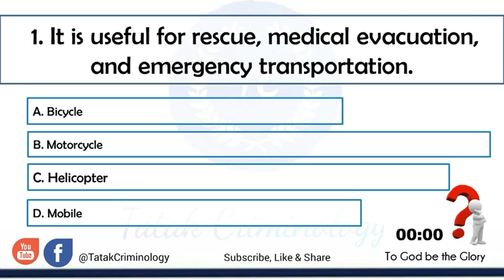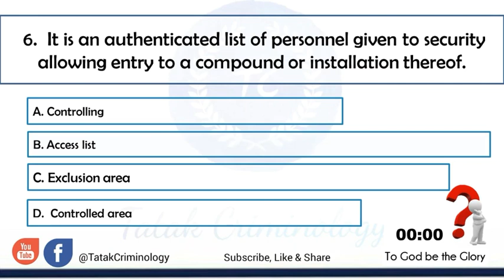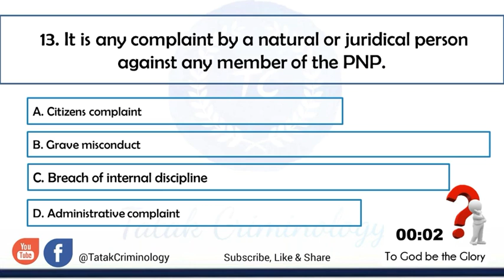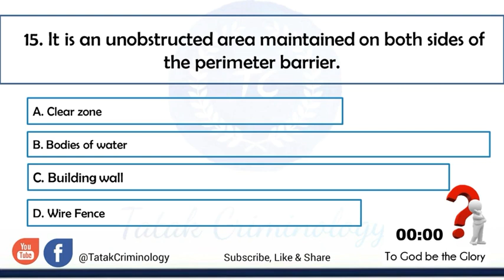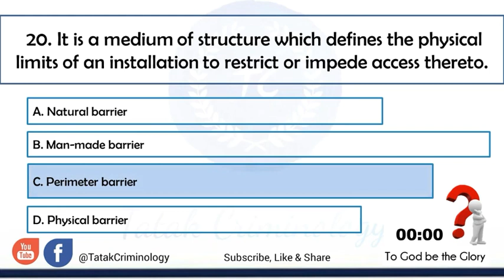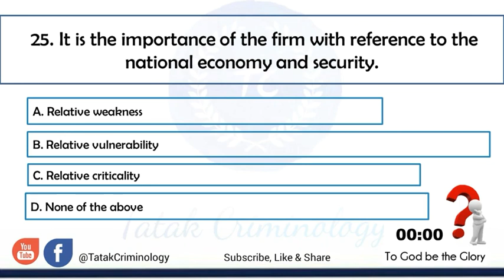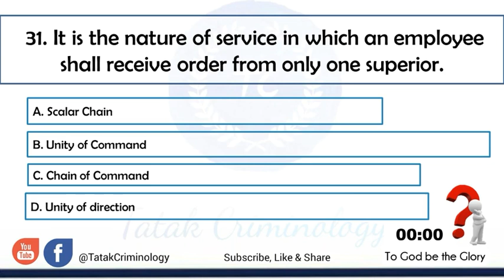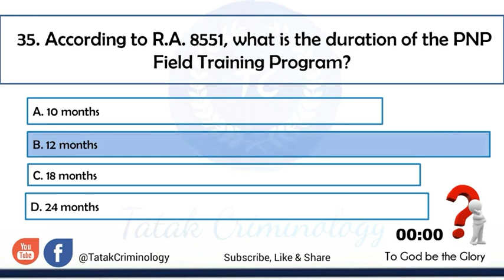Criminology Board Exam Reviewer| Law Enforcement Administration Sample Q&A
AREA : Law Enforcement Administration

Some of the available Criminology reviewers are just being compiled for general information and dissemination.
The channel just aim to help you with your quest to become a licensed Criminologist and pass the Criminology Board Examination.

audiolibrary_